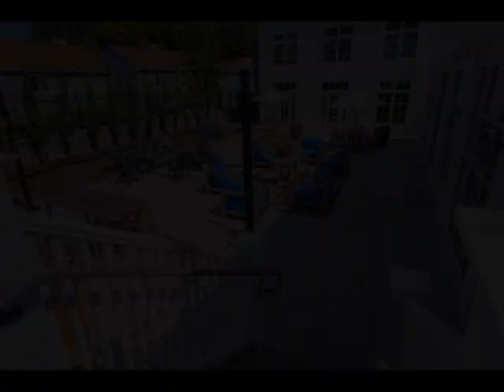333 Unquowa Road, Fairfield, CT 06824 - Condo - Real Estate - For Rent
Enjoy life in this one and a half year young building in downtown Fairfield!  It's an active lifestyle that awaits you in this fabulous location - a short stroll to the train station, the beach, and an amazing number of fabulous restaurants, live music and cultural opportunities.  Inside you are greeted by a fabulous lobby - complete with cappuccino and beer on tap - with plenty of room to entertain.  Or join the frequently hosted management parties, breakfasts, wine nights, etc. etc.  There's also a quiet library, a movie room with sleeper chairs, three different gym facilities, a golf simulator and a pool table! Wow!  Do you need space for occasional guests? No worries, you can rent a guest apartment for a night or two.  Outside there are two levels of patios, covered and uncovered, complete with hammocks, chairs and lounges, bbq areas and a fire pit.  Don't forget to reserve a planting area in the community garden so you can have fresh veggies or flowers this summer!  It's next to the doggie playground and basketball hoop.  Covered and uncovered parking is available.  If you're thinking of downsizing - this is a great place to live while you plan your next steps.  If you're new to the area - enjoy living here while you house hunt.  If you simply want to rent instead of buy - that works too!  Elevators mean you don't have to walk up any stairs.  There are different units available for rent, so if this isn't quite what you're after - let's talk.

Maryann Ross Levanti
Higgins Group Bedford Square
30 Elm Street Bedford Square